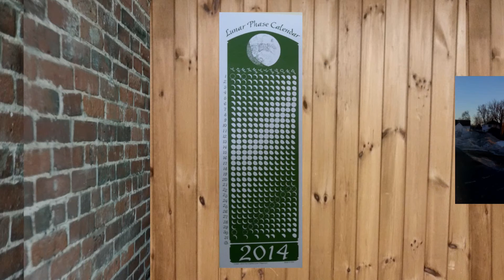NashuaWalls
A Blender animation with pictures from Nashua and beyond.  The cool lunar calendar can be had at Bona Fide Green Goods store in Concord, NH.